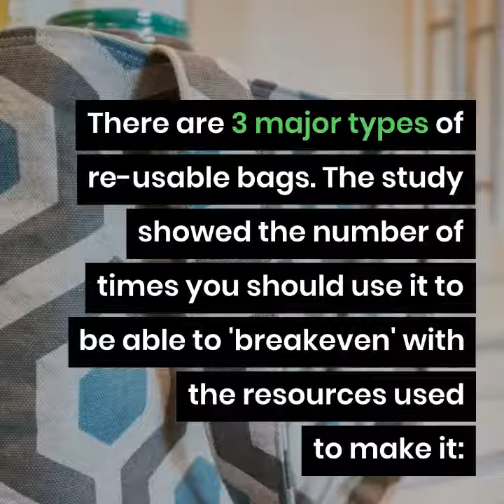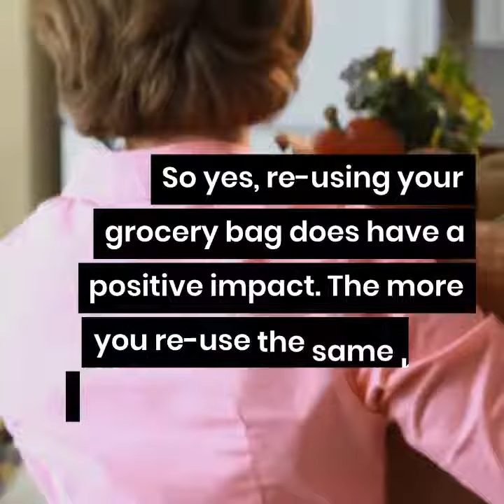REUSABLE GROCERY BAGS DO I REALLY MAKE A DIFFERENCE